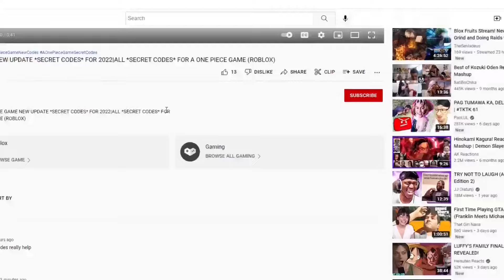ALL DEMON BLADE *NEW* CODES FOR JULY 2024 | DEMON BLADE *NEW* CODES & SECRET CODES (ROBLOX)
Tittle :ALL DEMON BLADE *NEW* CODES FOR JULY 2024 | DEMON BLADE *NEW* CODES & SECRET CODES (ROBLOX)